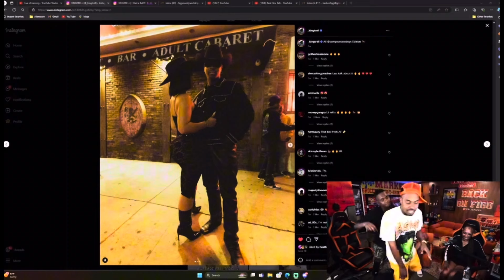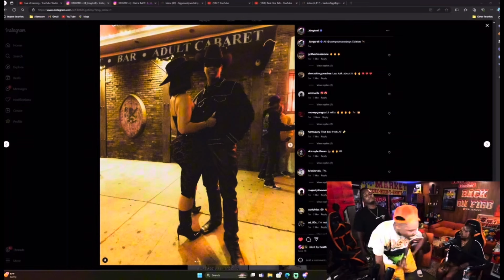Who Got The BADDEST B!T€H !? | Trell vs Smac BACKONFIGG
This is a reaction to trending viral video of Trell @FIGGMUNITYWORLD & @BOFSMAC  having a heated debate on the most recent episode of  @BACKONFIGGG

Trending News reactions
Viral videos reactions
Los Angeles podcasts
Los Angeles blogs